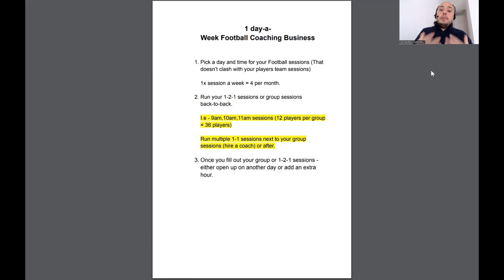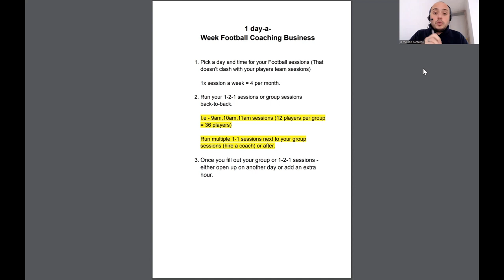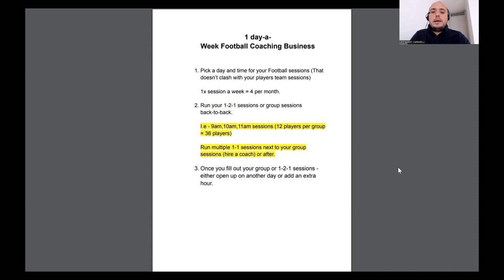⚽︎ How to Grow Your Private Soccer Academy to 10k/month with Just 1 Day of Training a Week!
How to have a successful soccer academy business coaching only one day per week.